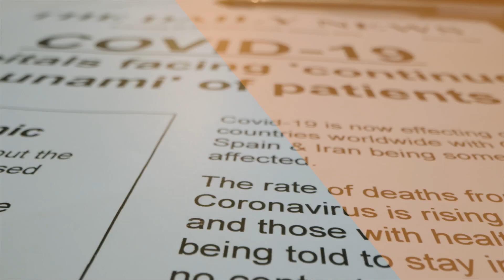10 Travel Behaviour Trends in 2022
I am excited to share 10 Travel Behaviour Trends in 2022 for those of you navigating the likes of the travel and hospitality industry on this forum, after weeks of travel recovery observations,

This report will provide you with a comprehensive overview of what's ahead of the travel industry and how to respond to it.

*Acknowledging Change* is the most powerful thing we have can do in tourism and hospitality today, not only to restart but to help travelers to rebuild their trust in the industry.

Post-pandemic tourism marketing strategies which take into consideration these 10 Travel Behaviour Trends in 2022 will pave the way forward and build much stronger foundations in:
- leisure travel
- self-discovery travel
- business travel